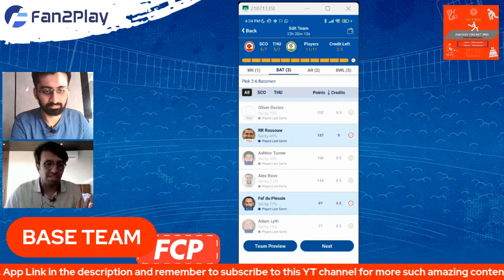Perth Scorchers vs Sydney Thunder Prediction Today match | PS vs ST Team | Fan2Play Invite Code